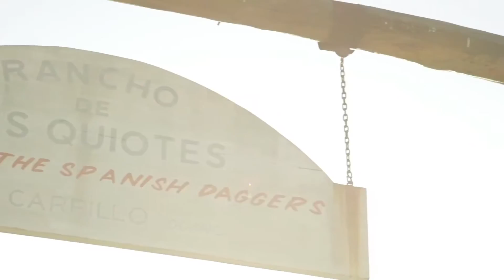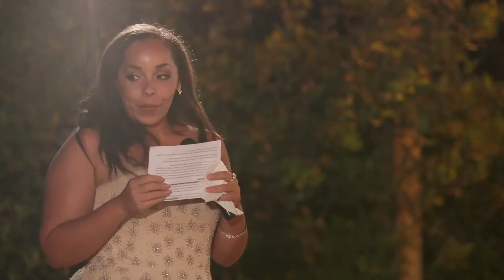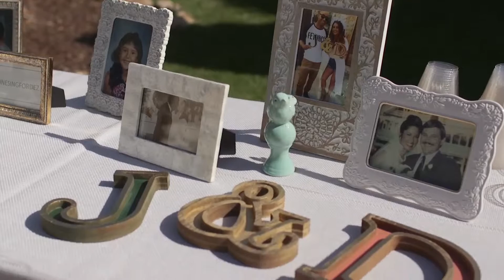Leo Carrillo Ranch Wedding, San Diego, CA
Rustic wedding at Leo Carrillo Ranch in Carlsbad, CA.  San Diego Wedding Videography.  Music licensed by the Music Bed.